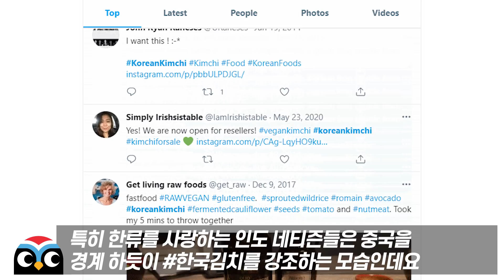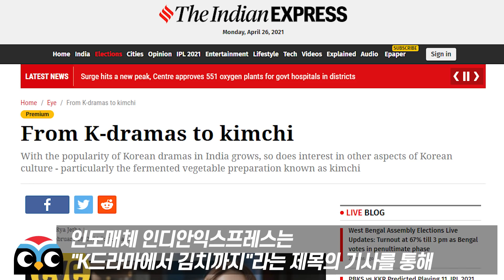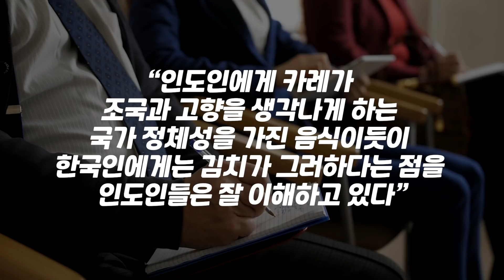해외에서 100만명이 동시에 김치담그는 장면이 공개되자 중국이 치를 떠는 이유